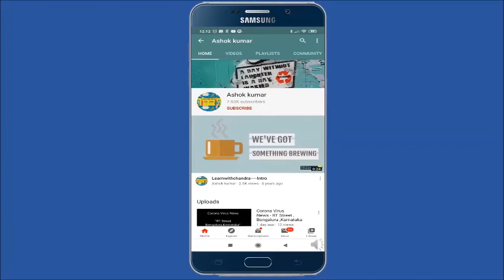SP AURA 2022 SUMMER COLLECTIONS - MERCEDIZED COTTON SAREES | INDIAN BEAUTY